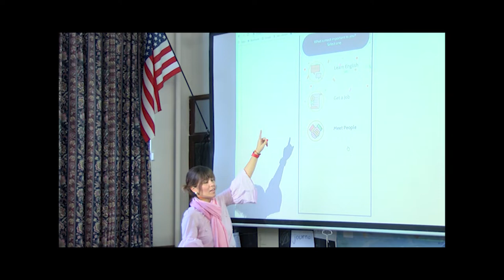Portland of Opportunity Final